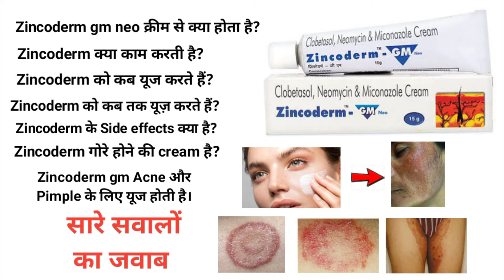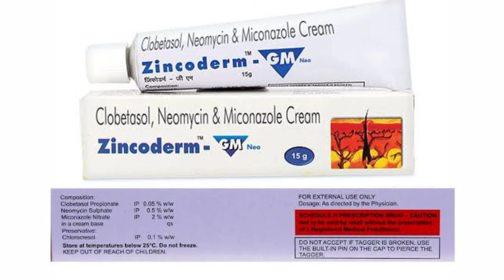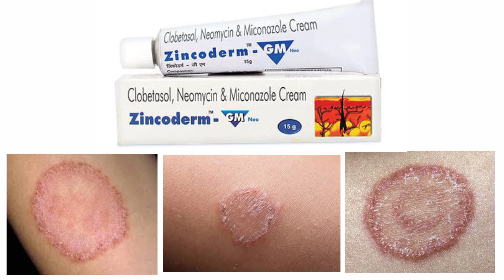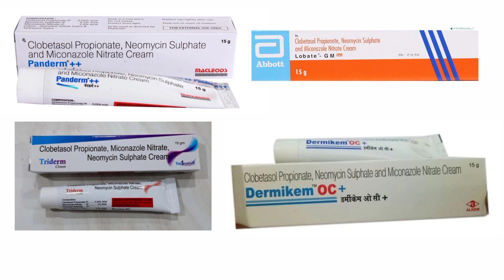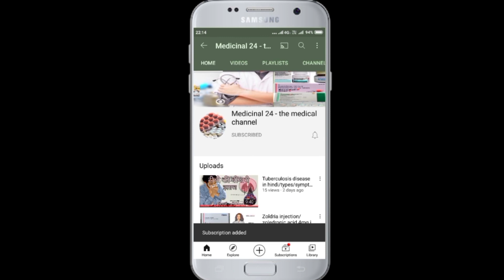Zincoderm gm cream honest review 🔥2022 in hindi